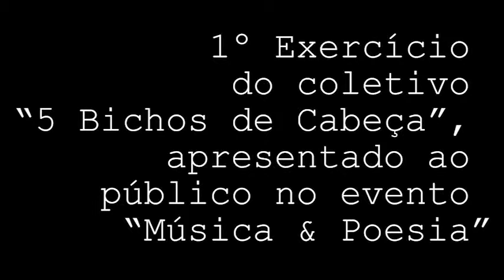Teaser do 1º Exercício do Coletivo "5 Bichos de Cabeça"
Primeiro exercício do coletivo de artistas "5 Bichos de Cabeça", apresentado ao público no evento "Música & Poesia" do Centro Cultural de UFMG, em Belo Horizonte, MG. O coletivo é composto por artistas plásticos, fotógrafos, músicos e poetas atuantes na efervescente cena cultural Belo Horizontina. O exercício traz obras autorais exercitadas através da utilização de múltiplas linguagens e amplo estímulo sensorial.
Imagens capturadas por Henrique Bocelli
Vídeo composto pelo Coletivo.